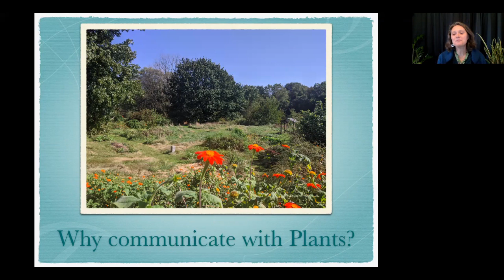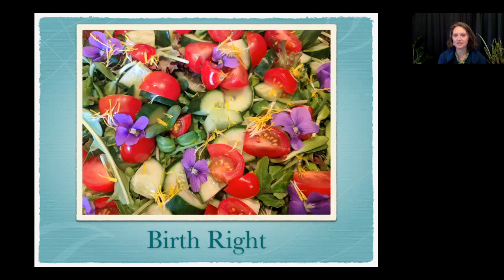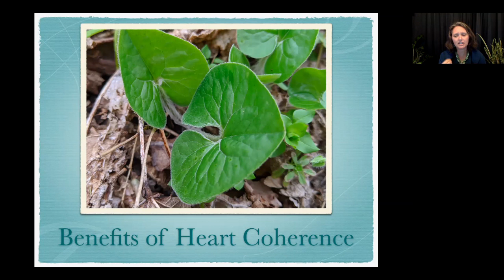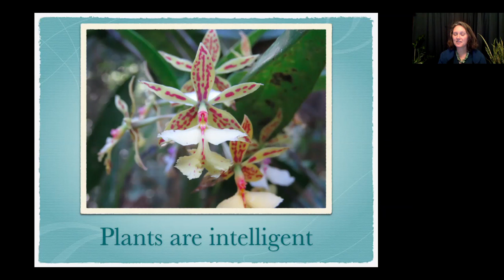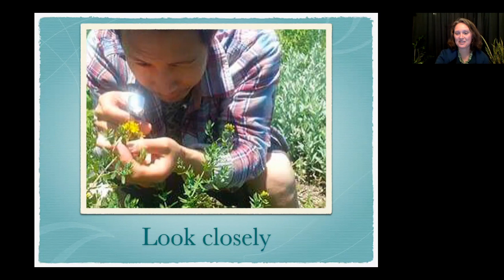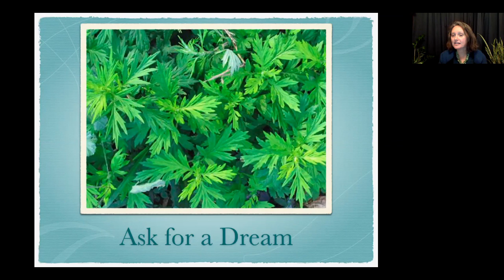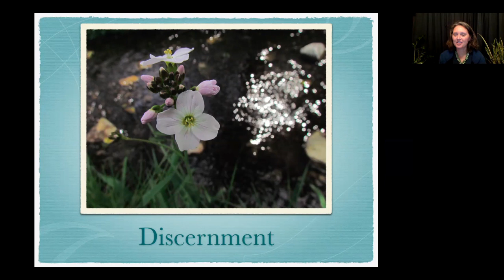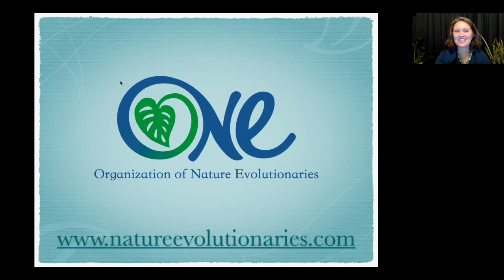Introduction to Plant Communication